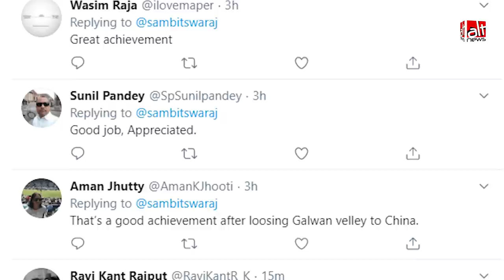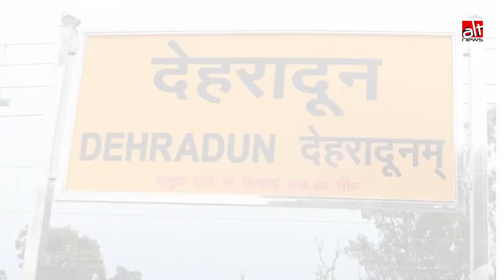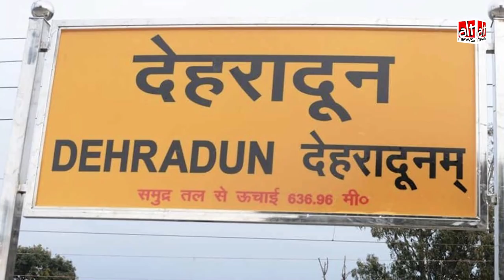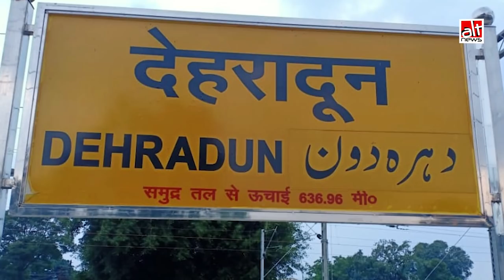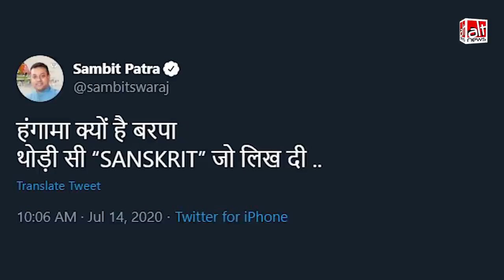Fact-Check: Sambit Patra ने Dehradun स्टेशन के संस्कृत में लिखे बोर्ड की पुरानी तस्वीर शेयर की | BJP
BJP spokesperson Sambit Patra tweeted pictures of a signboard at Dehradun railway station in an attempt to portray that the city's name written in Urdu was replaced with the Sanskrit language. His tweet which drew over 1 lakh likes was rooted in misinformation. The pictures were old and the Sanskrit text on the signboard was changed back to read Urdu in February 2020. But this hardly deterred Patra from sharing false, prejudiced information.